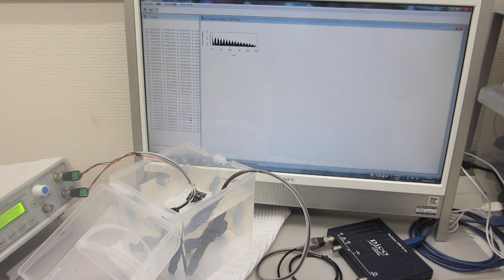超音波プローブの伝搬特性（非線形特性、応答特性、相互作用）－－ダイナミック特性を測定・解析・評価する実験－－（超音波システム研究所）